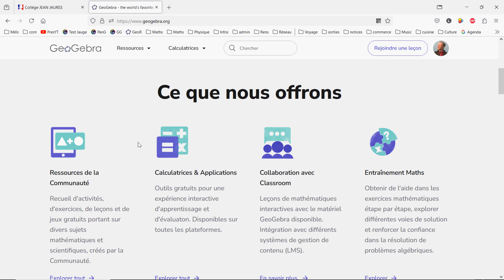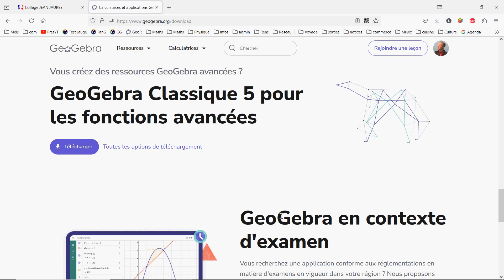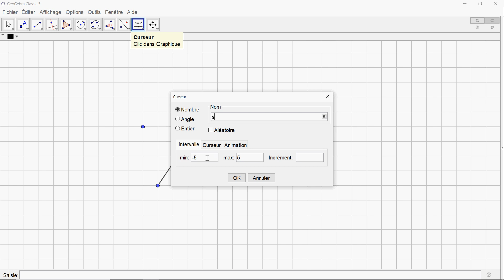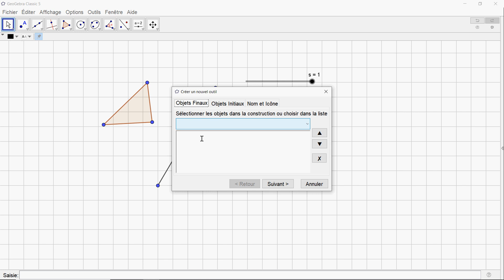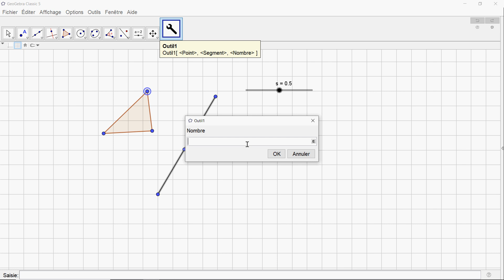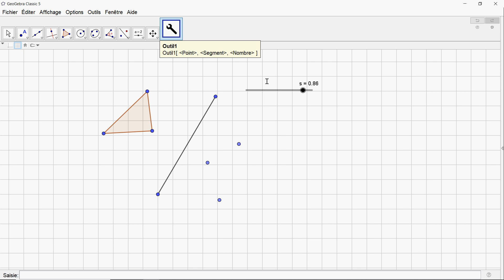Tuto Geogebra symétrie axiale pliage